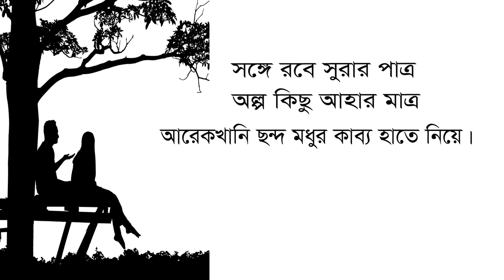এইখানে এই তরুর তলে - ওমর খৈয়াম || Eikhane Ei Torur Tole - Omar Khayyam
এইখানে এই তরুর তলে
তোমার আমার কৌতুহলে,
যে ক’টি দিন কাটিয়ে যাবো প্রিয়ে-
সঙ্গে রবে সুরার পাত্র
অল্প কিছু আহার মাত্র
আরেকখানি ছন্দ মধুর কাব্য হাতে নিয়ে।

ভাষান্তর- সৈয়দ মুজতবা আলী
মূল- ওমর খৈয়াম ( From- Rubaiyat of Omar Khayyam )
আবৃত্তি - এটিএম হাদিউজ্জামান